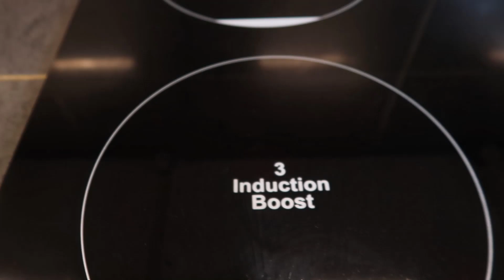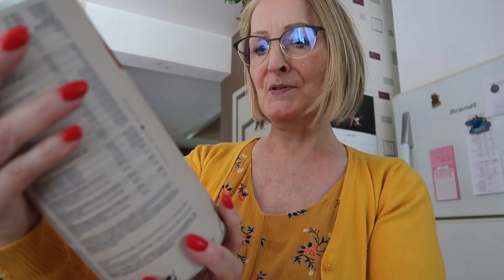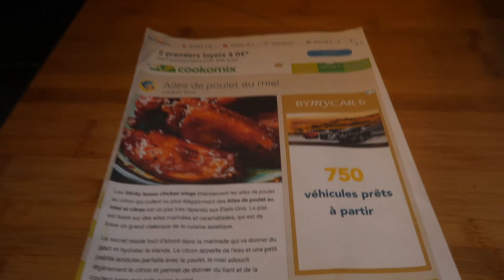VLOG : Nouvelles lunettes et Retour de courses Super U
Bonjour,
On se retrouve pour une vidéo VLOG !